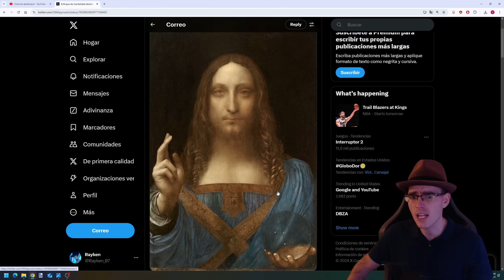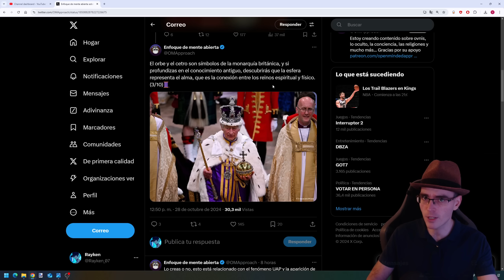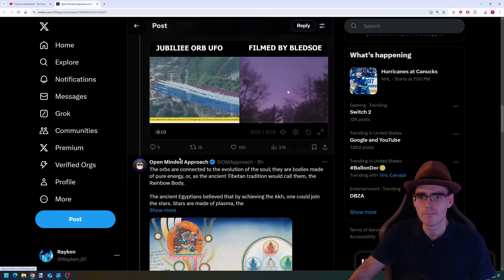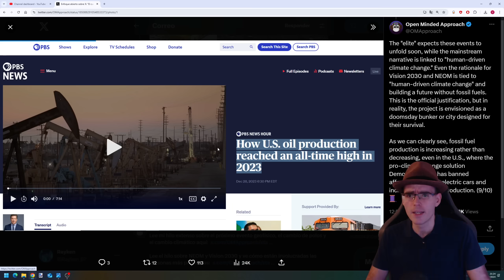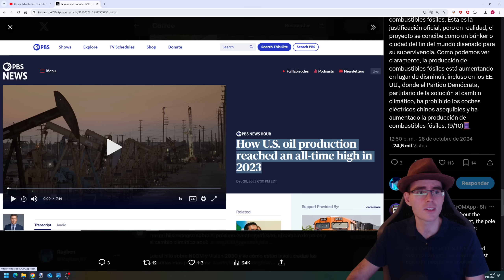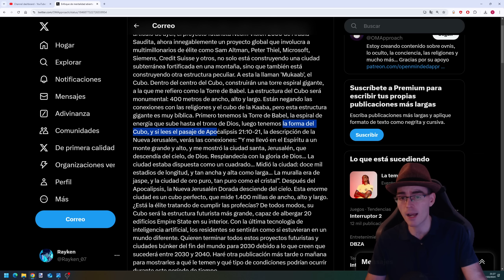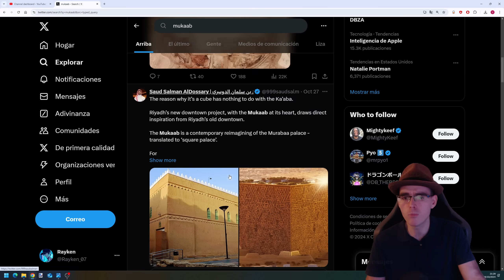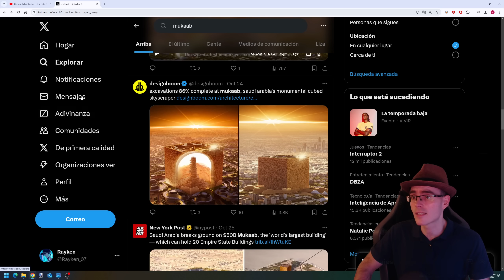⚠️Ahora TODO Cuadra⚠️ Evento Apocaliptico 2030 - 2040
Esto te volará la cabeza, nos lo dijeron en la cara que el próximo evento apocaliptico de RESET será entre 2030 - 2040. Están distrayendo a las masas mientras la élite se prepara para algo muy gordo.

►Donaciones Bitcoin:
3JcBD7DyMjJTEkKgWiX9wvqmezHMiR3fES